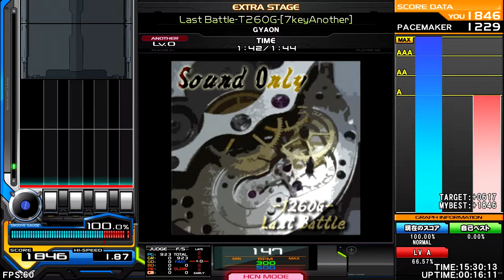GYAON - Last Battle-T260G- [SaGa Frontier] ♫ InSaNe BMS Pack L ♫